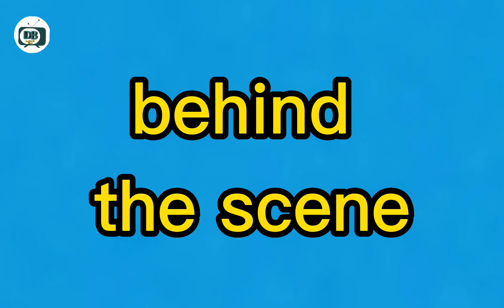Ruja Khur || Pashto Funny Video || Dag Behsud Vines New Video. 2023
Zamonga da de video matleb che fase  handa  kole ne  de balki da video entertainment da fara da no da video sereyes ma ahlye
o ka da video mo  khwaha she we no zamonga da YouTube channel Dag Behsud Vinew subscriber ki.  dera dera manena 😍